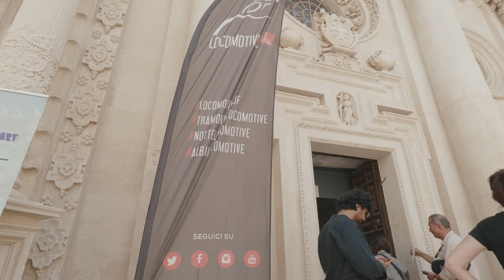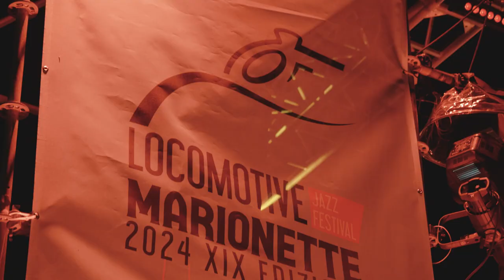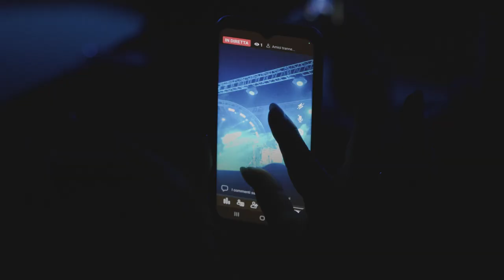LJF2024 Day 3 - Samuel Mele | Omar Sosa & Ernesttico